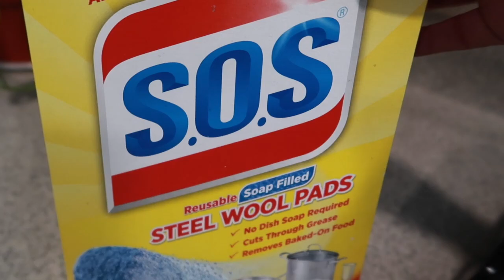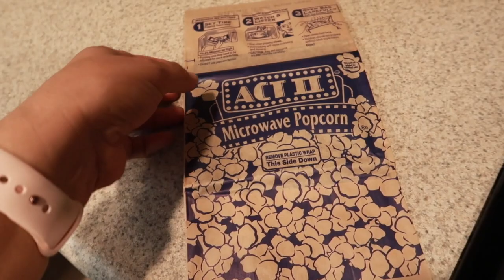Preparando segunda sala para Zumba💃🏻 y hacer ejercicios🏋🏽‍♀️ Vlog #171